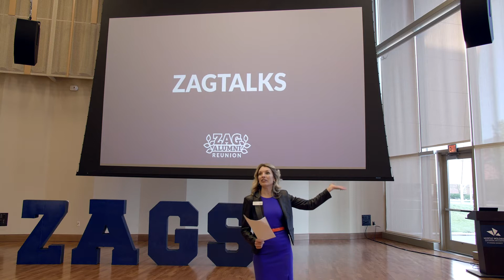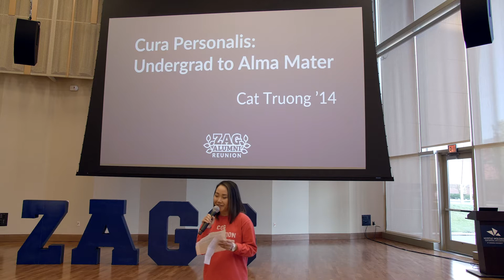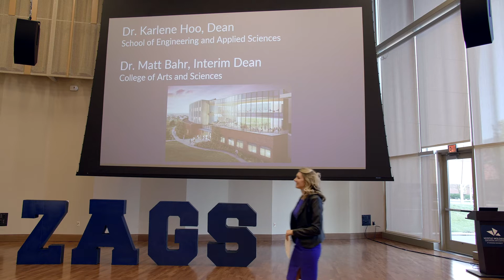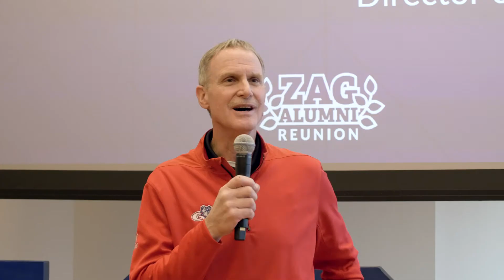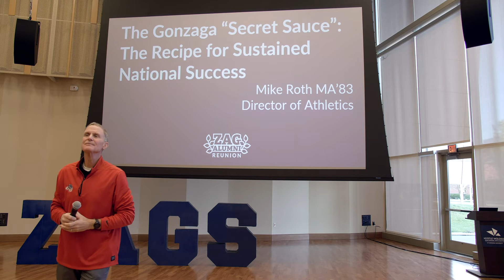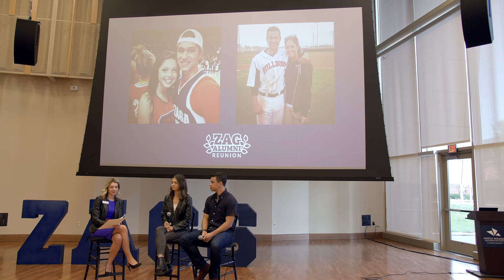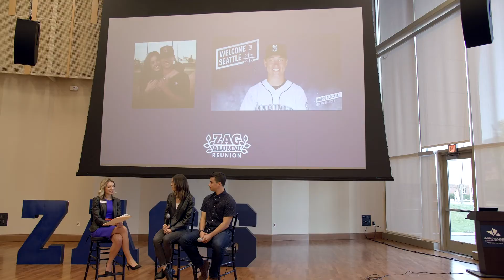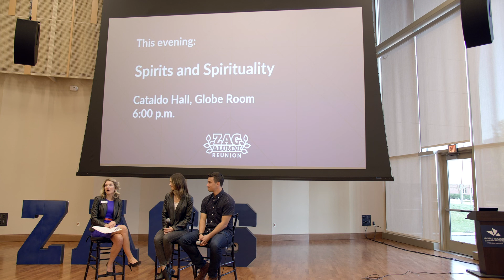ZagTalks 2019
Cat Truong ('14) and Mike Roth led our ZagTalks during 2019's Alumni Reunion weekend.